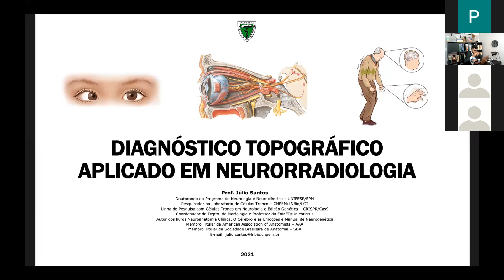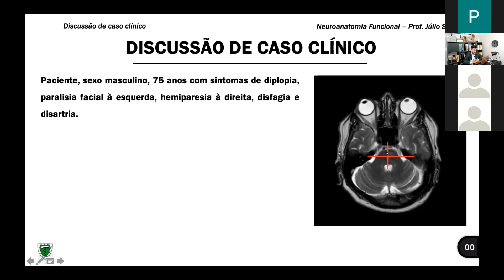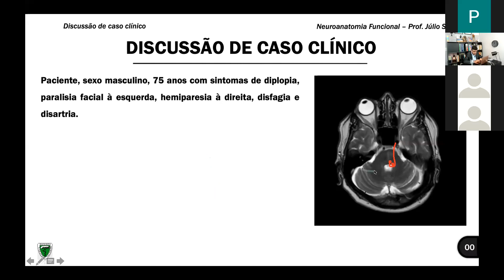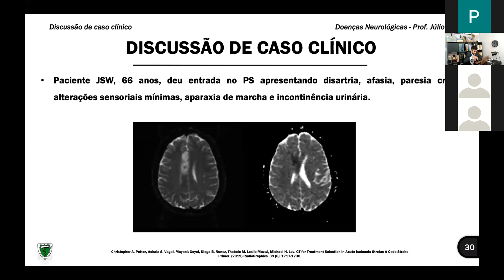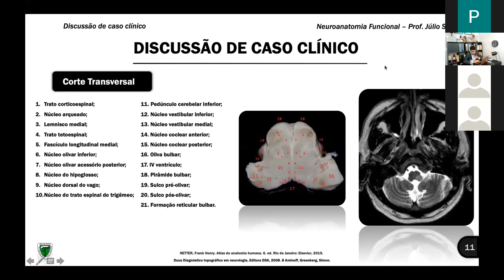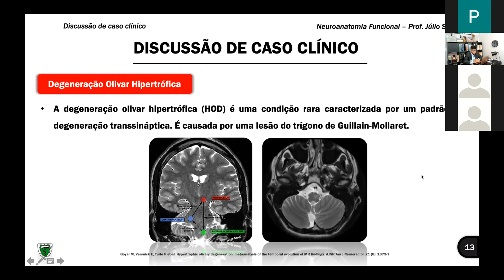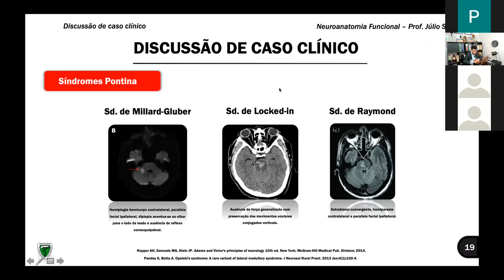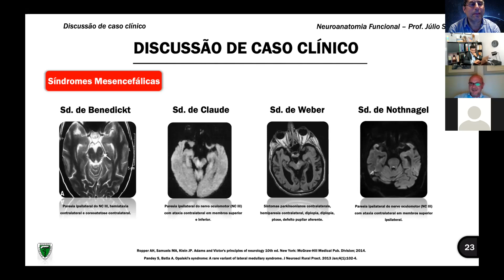O DIAGNÓSTICO TOPOGRÁFICO APLICADO EM NEURRORRADIOLOGIA | DR. JULIO SANTOS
PARTICIPAÇÃO DO DR, JULIO SANTOS COM O TEMA : O DIAGNÓSTICO TOPOGRÁFICO APLICADO EM  NEURRORRADIOLOGIA
MODERADOR : DR. PABLO COIMBRA